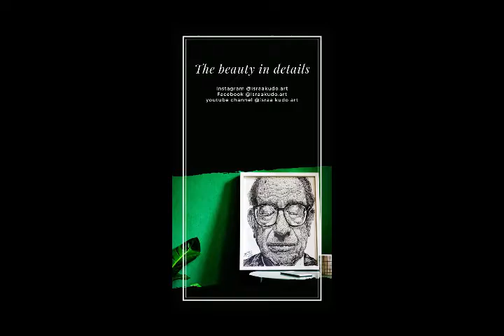Apple oil painting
First try in oilpaintings
Oil on hard canson paper 13.5*21 cm
Follow for more on Instagram page: @israakudo.art